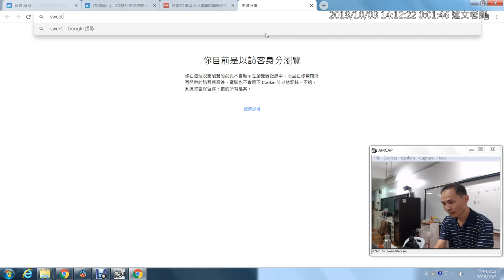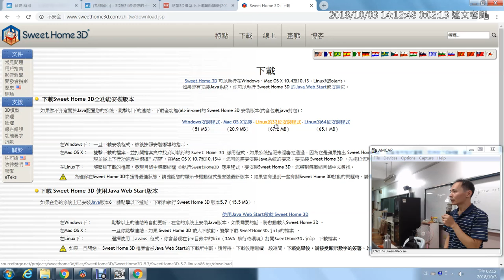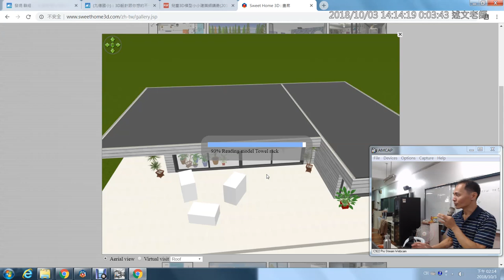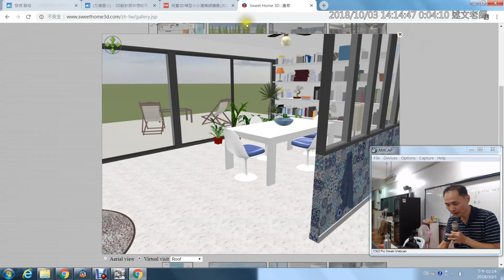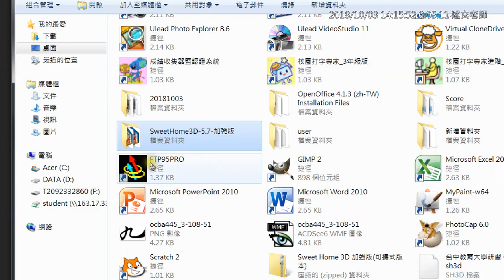05：Sweet Home 3D 介紹